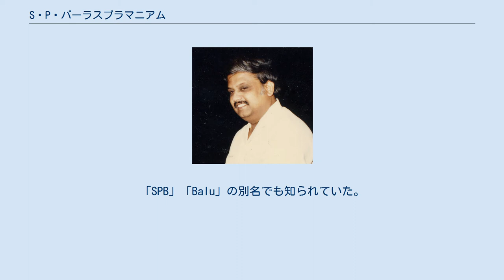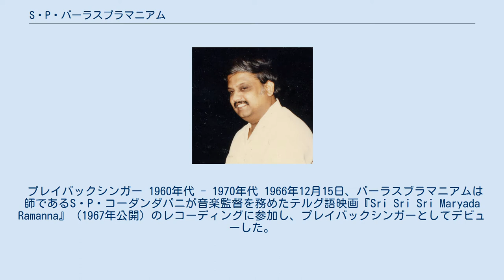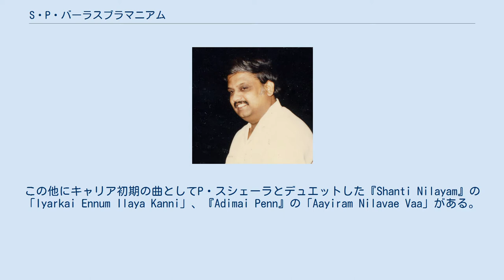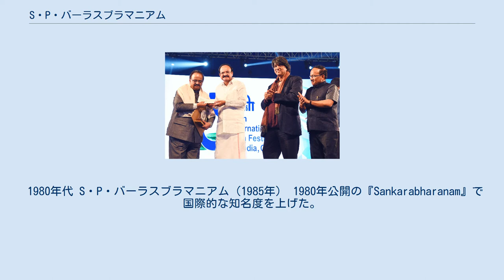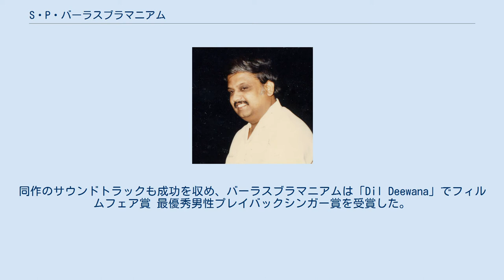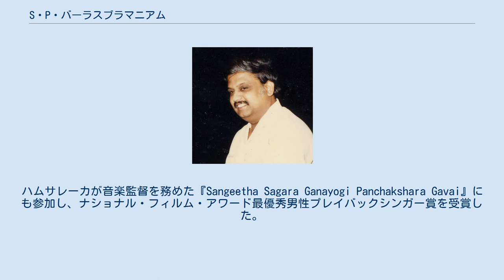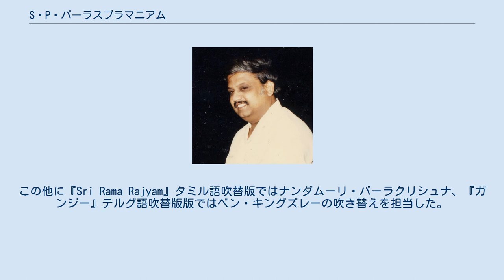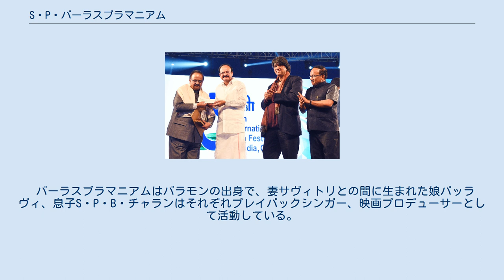S・P・バーラスブラマニアム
S・P・バーラスブラマニアム（S. P. Balasubrahmanyam、1946年6月4日 - 2020年9月25日）は、インドのテルグ語映画、タミル語映画、カンナダ語映画、ヒンディー語映画、マラヤーラム語映画で活動したプレイバックシンガー、音楽監督、俳優。
「SPB」「Balu」の別名でも知られていた。
これまで16の言語で10万曲以上のレコーディングを行っており、ナショナル・フィルム・アワード、ナンディ賞、タミル・ナードゥ州映画賞、フィルムフェア賞、フィルムフェア賞 南インド映画部門などインド各地の映画賞を数多く受賞した。
 彼は「世界で最も多く映画の曲を歌った男性歌手」としてギネス世界記録に認定されている。
2012年にNTRナショナル・アワード、インディアン・フィルム・パーソナリティ・オブ・ザ・イヤーを受賞しており、インド政府からパドマ・シュリー勲章（2001年）、パドマ・ブーシャン勲章（2011年）を授与されている。
 2020年9月25日、2019新型コロナウイルス（COVID-19）により死去した。
 1946年にネルールで生まれる。
父はハリカタのアーティストで、舞台俳優としても活動していた。
バーラスブラマニアムにはS・P・サイラージャーを含め2人の兄弟と5人の姉妹がいる。
 バーラスブラマニアムは幼少期に音楽に興味を抱き、記譜法を学んだ。
彼が音楽に興味を抱いたのは母の影響が大きかったといわれている。
成長後、彼はエンジニアを目指してジャワハルラール・ネルー工科大学に進学したが、腸チフスを患い研究を中断し、マドラスのエンジニア協会の準会員となった。
彼は工学研究の合間に音楽を学び、音楽コンクールで賞を受賞している。
1964年にテルグ文化団体が主催するアマチュア向けの音楽コンクールで最優秀賞を受賞した。
彼はアニルッター（ハーモニウム）、イライヤラージャ（ギター→ハーモニウム）、バースカル（パーカッション）、ガンガイ・アマラン（ギター）が参加する軽音楽グループのリーダーだった。
また、S・P・コーダンダパニとガンタサーラが審査員を務めた音楽コンペティションではベストシンガーに選ばれている。
彼は音楽家になる機会を得るため「Nilave Ennidam Nerungadhe」を作曲して音楽監督の元を訪れて回り、P・B・スリーニヴァスからの支援を受けて活動していた。
 プレイバックシンガー 1960年代 - 1970年代 1966年12月15日、バーラスブラマニアムは師であるS・P・コーダンダパニが音楽監督を務めたテルグ語映画『Sri Sri Sri Maryada Ramanna』（1967年公開）のレコーディングに参加し、プレイバックシンガーとしてデビューした。
8日後にはカンナダ語映画『Nakkare Ade Swarga』（1967年公開）のレコーディングに参加し、続いてタミル語映画『Hotel Ramba』の曲「Athaanodu ippadi irundhu eththanai naalaachu」のレコーディングに参加したが、同作は製作が中断されたため公開されなかった。
この他にキャリア初期の曲としてP・スシェーラとデュエットした『Shanti Nilayam』の「Iyarkai Ennum Ilaya Kanni」、『Adimai Penn』の「Aayiram Nilavae Vaa」がある。
「Pournami Nilavil Pani vizhum Iravil」ではS・ジャーナキと初めてデュエットを組み、『Kadalppalam』では音楽監督のG・デーヴァラージャンに起用され、初めてマラヤーラム語映画の曲のレコーディングに参加した。
 バーラスブラマニアムは大半の場合、楽曲のレンダリングを1日で終わらせる。
1981年2月8日に行ったレコーディングでは、ウペンドラ・クマールが作曲したカンナダ語曲のレコーディングを午前9時から午後9時までの間に行い、同時にタミル語曲19曲、ヒンディー語曲16曲のレコーディングも行っている。
彼はレコーディング作業について、「1日に15曲から20曲をレコーディングすることもありますが、...